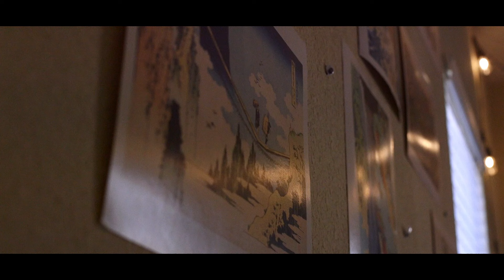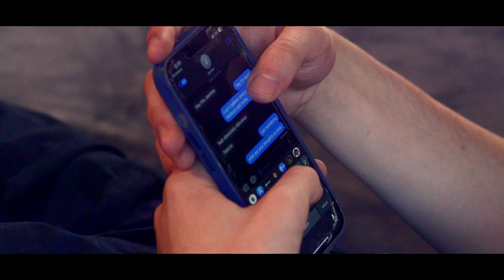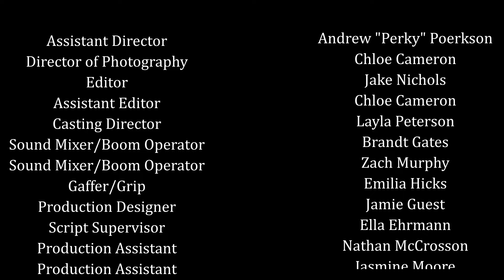For What I Was - Short Film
Doghouse Productions Presents: For What I Was

Starring
Patrick Hensley as Tony
Emily Steindl as Jasmine
Moses Harris as David

Written & Directed by Moses Harris
Assistant Director - Andrew Poerksen
Cinematographer - Chloe Cameron
Editor - Jake Nichols
Assistant Editor - Chloe Cameron
Casting Director - Layla Peterson
Sound Mixer/Boom Operators - Brandt Gates & Zach Murphy
Gaffer/Grip - Emilia Hicks
Production Designer - Jamie Guest
Script Supervisor - Ella Ehrmann
Production Assistants - Nathan McCrosson, Aidan Blais, Jasmine Moore, Mikey Daye & Angie Connor

Produced by Edwin Domachowski, Lexie Burns, Andrew Poerksen, Sean Myers, & Lea Beka